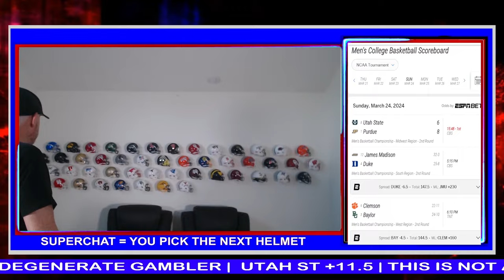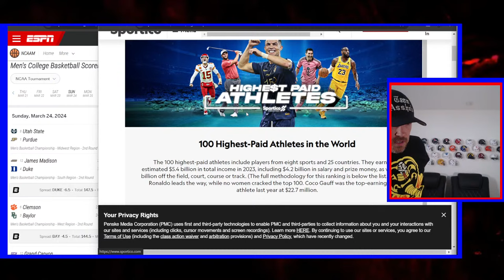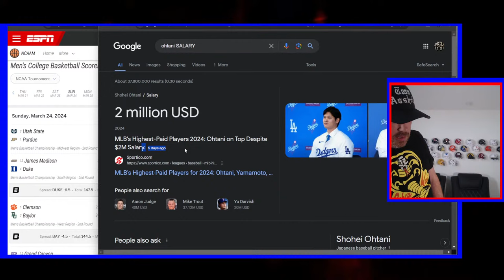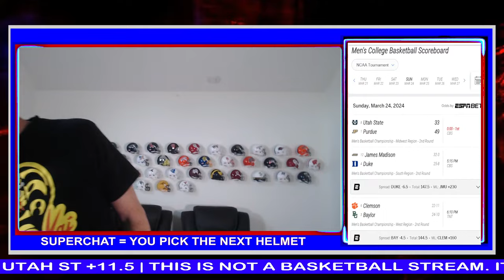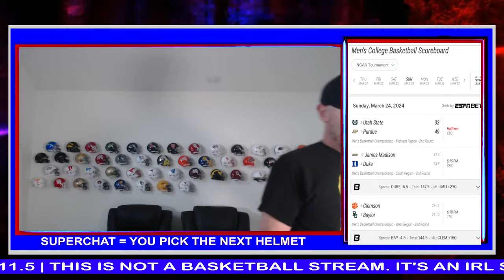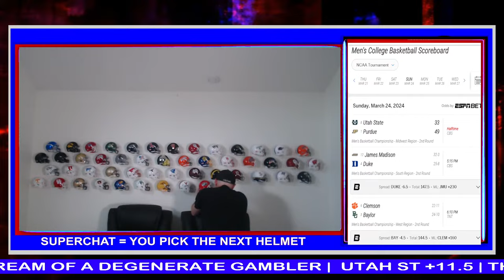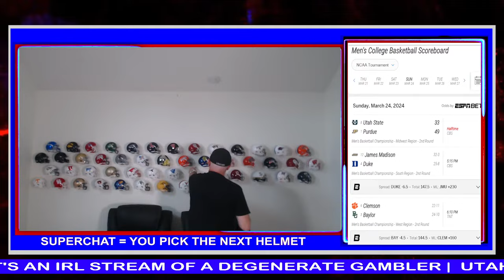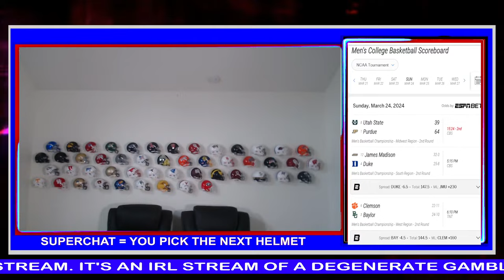*LIVE* MARCH MADNESS ROUND 2 PURDUE VS UTAH STATE, UGA VS WAKE- UNLE LOU IRL